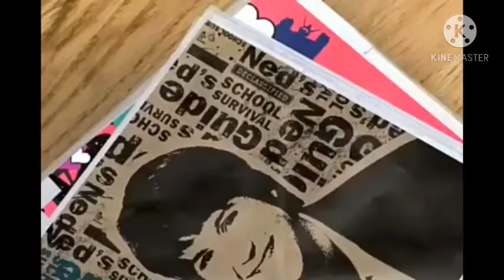TEENick Ned's Declassified Promos (season 3 only)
Season 1 version hopefully coming soon!

Credit to:
Mister GameCube
and
truechlarker